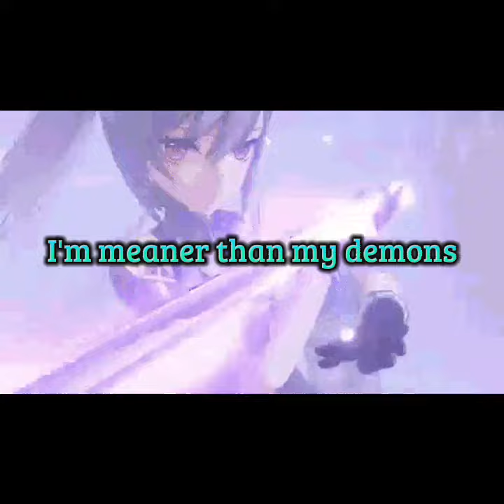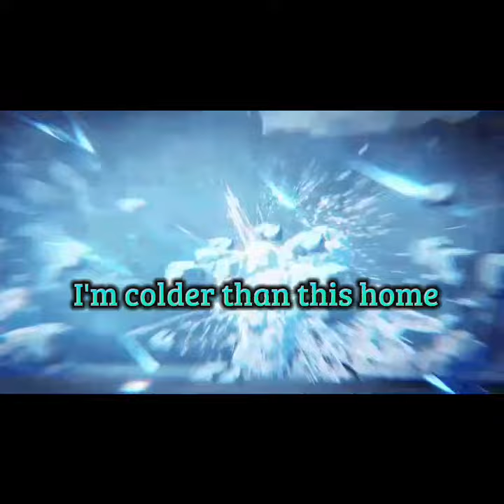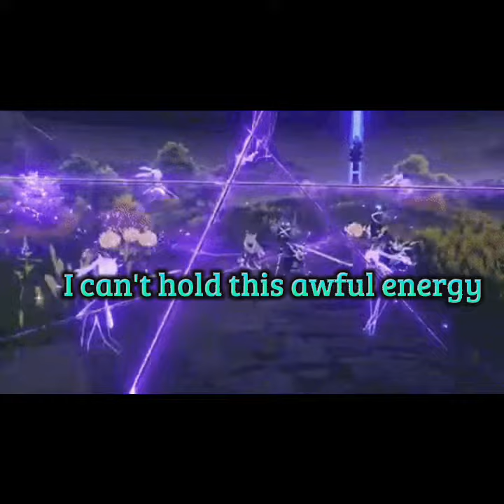400 sub special GENSHIN IMPACT genshinimpact special #400